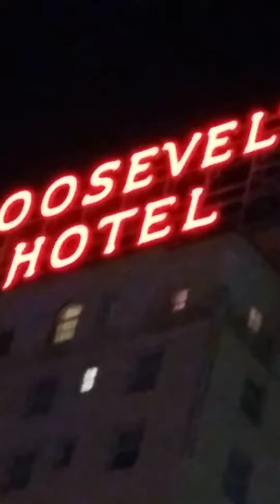BREAKING ALL THE RULES Disaster Relief Inc DRI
BREAKING ALL THE RULESSee 1Breaking All The Rules YOU DECIDE CONTENT ON THIS CHANNEL IS SENSITIVE IN NATURE FOR G/PG &/MATURE AUDIENCES, PARENTAL DISCRETION ADVISED.
BREAKING ALL THE RULES ~ KURT KELLY 'S TRUE LIFE STORY AS AN INTELLIGENCE FEDERAL CONTRACTOR 4 INTERNATIONAL GOVERNMENT AS A KURT KELLY ENTERTAINMENT INTELLIGENCE  INTERNATIONAL HUMANITARIAN COMPANIES WORLDWIDE ~ THE KURT KELLY STORY" - AS A INTERNATIONAL AND DOMESTIC HIGH LEVEL GOVERNMENT CONTRACTOR FOR WORLD PEACE AND HUMANITARIAN RIGHTS FROM LVI-KK GLOBAL ENTITIES...
👁️👀it's never a good time to talk about it... c4wp icanhelp no1winsww3 thefenix or ArmageddonIT

c4wp icanhelp no1winsww3 thefenix globalgoals thing's that matter ♥ what's your role in ✌...
DRI nonprofit 501(c)3 NGO (Nongovernmental Organization) for Humanitarian Rights, Sustainability, and World Peace.
Send Tax deductible donations in USD to "DISASTER RELIEF INC." 11000 Wilshire Blvd. #1971 Los Angeles, CA 90024. For more search
DRI 1DisasterRelief DISASTERRELIEFINC
rainforestfilm kurtkelly livevideoinc
DRI 1DisasterRelief DISASTERRELIEFINC
rainforestfilm kurtkelly livevideoinc

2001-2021 DRI DRIFP LVI  LVIN LVIFP K2PI BSPAA KKSVO KKVO KKEI KKEII KURT KELLY ENTERTAINMENT INTELLIGENCE INTERNATIONAL  HUMANITARIAN  COMPANIES WORLDWIDE ALL RIGHTS ALL FORMATS EXPRESSLY RESERVED
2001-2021 DRI DRIFP LVI  LVIN LVIFP K2PI BSPAA KKSVO KKVO KKEI KKEII KURT KELLY ENTERTAINMENT INTELLIGENCE INTERNATIONAL  HUMANITARIAN  COMPANIES WORLDWIDE ALL RIGHTS ALL FORMATS EXPRESSLY RESERVED